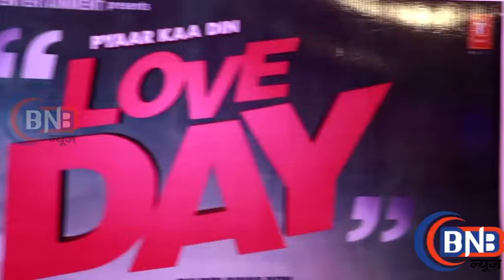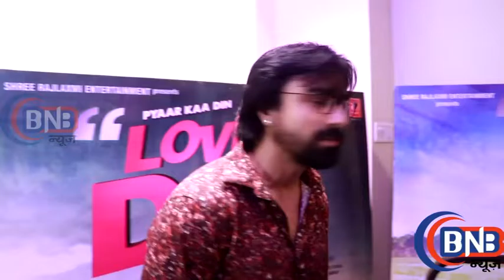UNCUT Love Day Full Interview With Ajaz Khan, Sahil Anand, Harsh Naagar